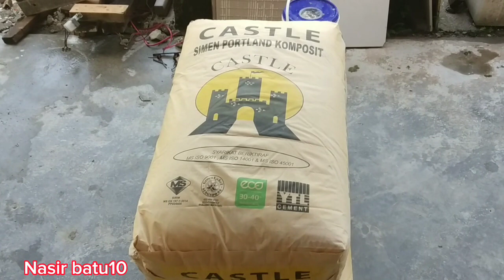inilah kerja mau bagus bajet mau murah TKI malaysia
inilah kerja mau bagus
bajet mau murah revieu bangunan dengan
ongkos murah
caranya kurangi pekerja tapi dengan
alasan waktu lambat dikit
barulah bajet bisa di seimbangkan
mengurangi ongkos tukang
jalan satu satunya dengan bajet murah
bangunan siap bajet bisa cukup
tapi waktu lama dikit
kerja pun bagus dan tetap jalan sampai
siap
terimakasih